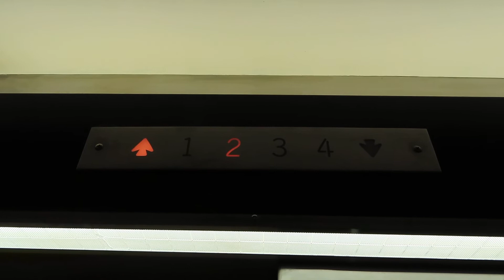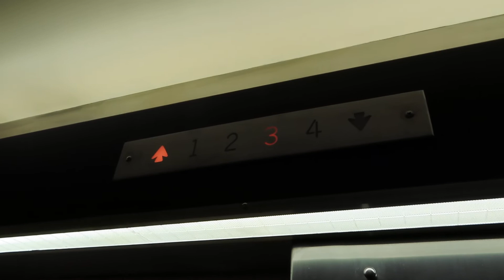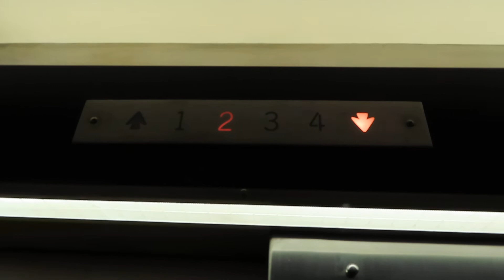Vintage Otis Traction elevator @ 890 Mill St - Reno, NV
This building looked pretty old from the outside, so I was hoping for a Vintage elevator, this definitely did not disappoint. It’s a completely original Otis with Black Button fixtures! Only thing replaced was the 1 button, probably due to heavy use. It also has a very cool sounding motor with amazing startups and stops.